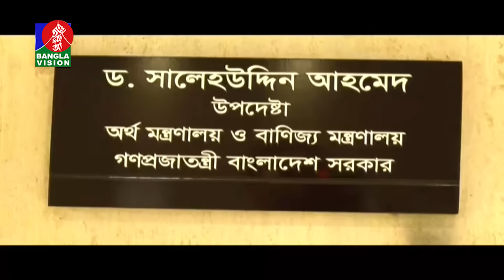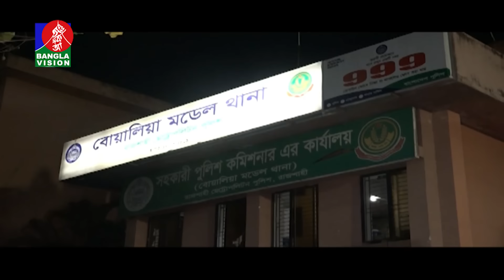বিকেল ৪টার বাংলাভিশন সংবাদ | ২০ আগস্ট ২০২৪ | BanglaVision 4 PM News Bulletin 20 August 2024